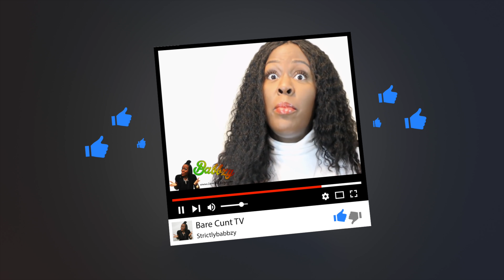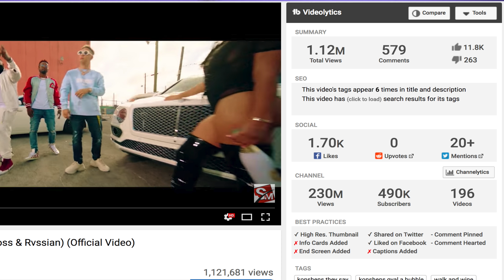Buju Banton, Beenieman, D'Angel, Dutty Berry, Konshens And More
This week for the weekly bundown:

Buju Banton 1:40
Beenie Man Vs. D'Angel 3:28
Safaree Getting Robbed 5:28
Fabolous Domestic Issues 7:00
Konshens Buying Views? 9:05
Dutty Berry 12:10

This is the camera I am using in case you wanted to know

My app is available for download in Google Play

I even have a BlackBerry App… lol..